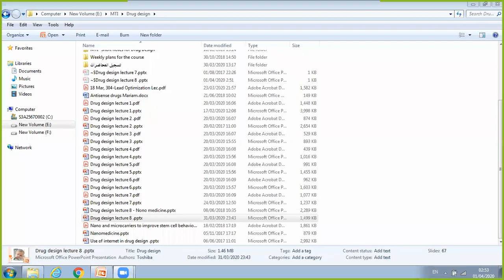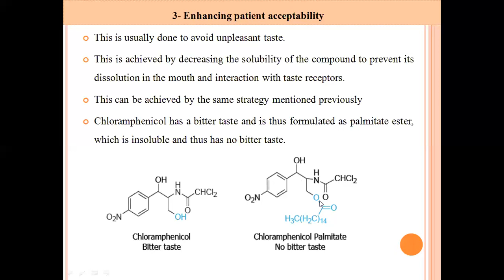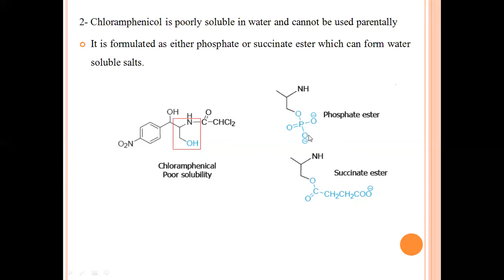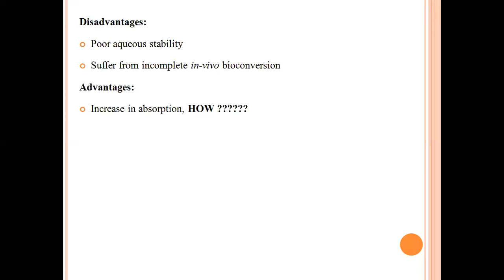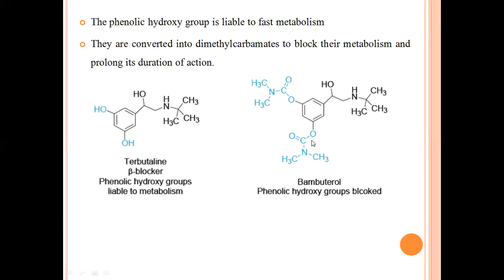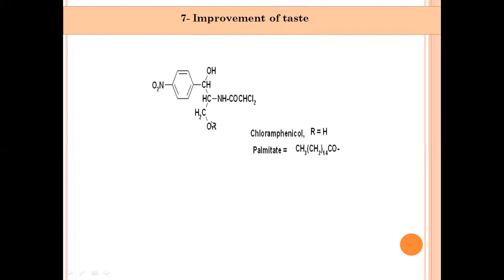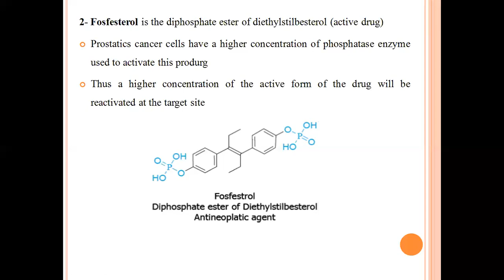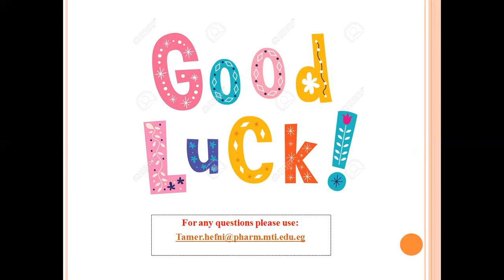Pharm 304 April 30 Strategy to Utilize Biotransformation Reactions to Induce Bioactivation 2 of